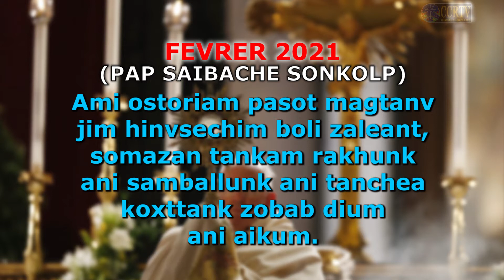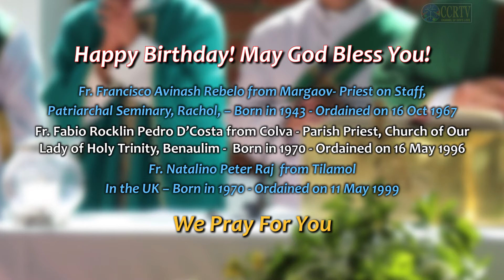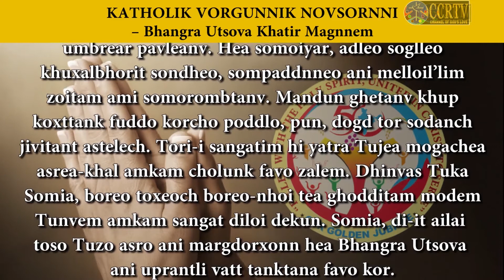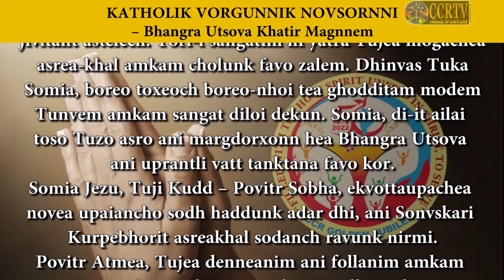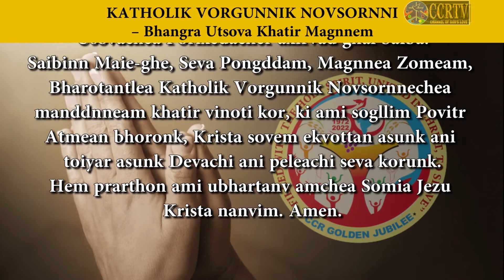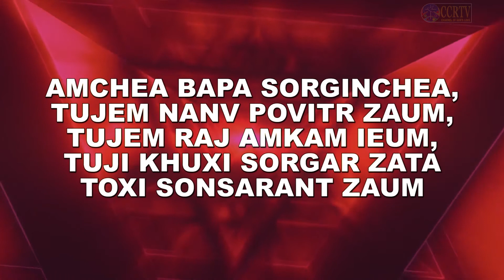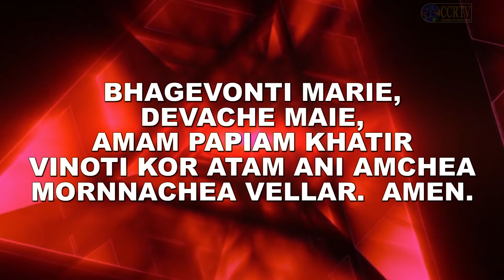Intercessory Prayer Konkani February 16 2021